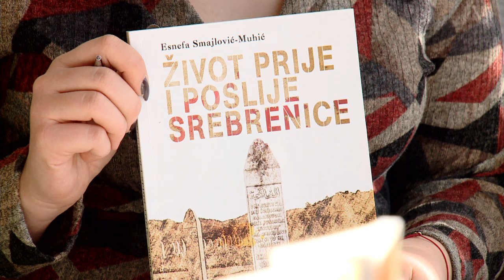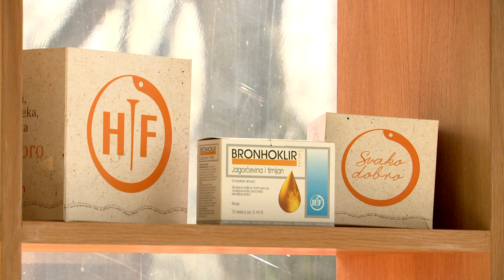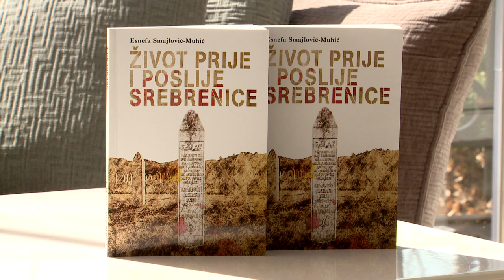Esnefa Smajlović- Muhić: "Život prije i poslije Srebrenice"